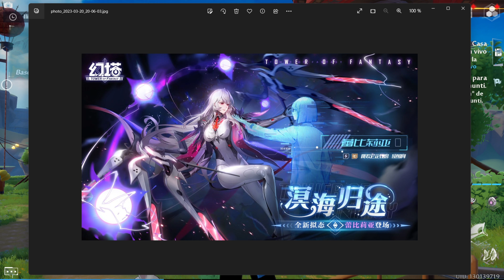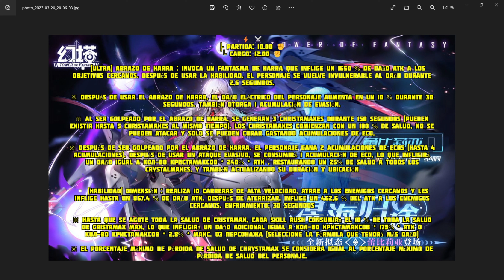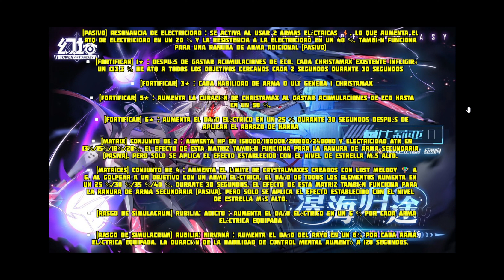RUBILIA VERSIÓN CHINA ✅2.6 NOTICIAS Y LEAKS✅ Tower of fantasy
Actualidad y Gameplay. Todo sobre Tower Of Fantasy.
Llegar a los 1000 Suscriptores solo es posible gracias a vosotros! Gracias por apoyar a este canal con vuestra suscripción y no olviden darle un buen Like.✌🙏😘✌